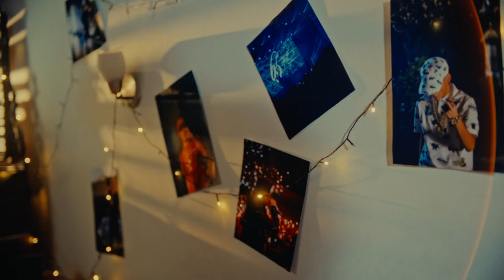JERE KLEIN FT CRIS MJ - LOCA FARANDULERA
K TE PARECE